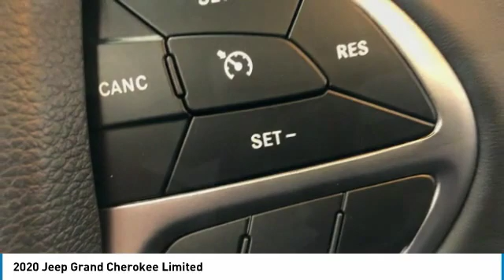2020 Jeep Grand Cherokee LC243357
2020 JEEP GRAND CHEROKEE Paramus, NJ
Stock# LC243357

This 2020 Crystal Metallic Jeep Grand Cherokee Limited 4WD is well equipped and includes these features and benefits:**The advertised price does not include sales tax, vehicle registration fees, other fees required by law; finance charges and any documentation charges. A negotiable administration fee, up to $115, may be added to the price of the vehicle. A dealer preparation fee may be charged at time of sale for additional work and/or items requested by purchaser at time of sale. Vehicles listed as certified by dealer meet all OEM certification specifications. No warranties or service contracts are expressed or implied other then those that are included in final sales contract.